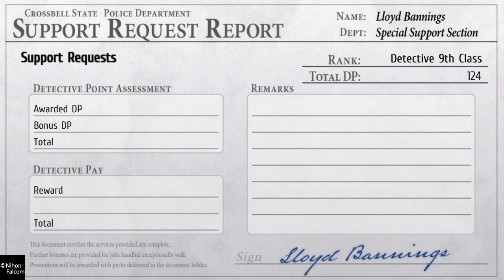Trails to Azure - Part 21 - Chapter 2 End - Crossbell's Declaration